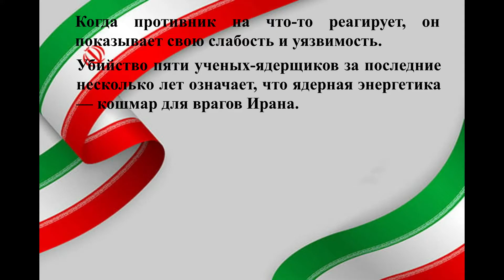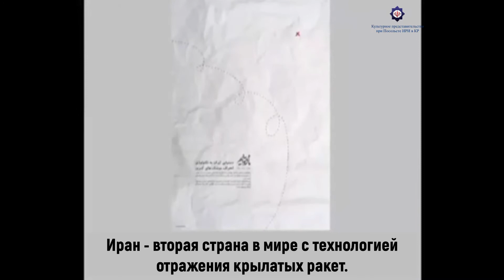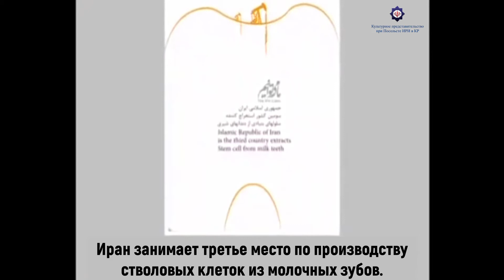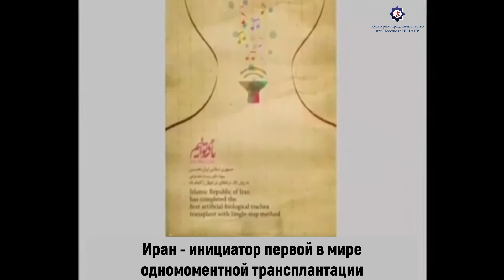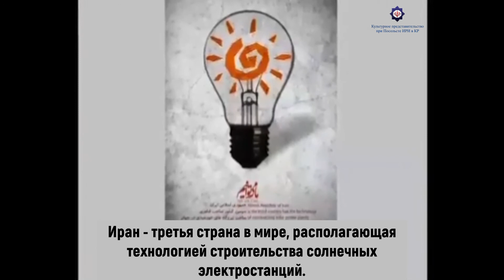То, чего мы не знаем об ИРАНЕ!!!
Положение Ирана в мире... достижения Ирана...